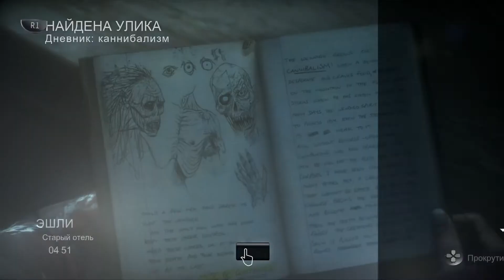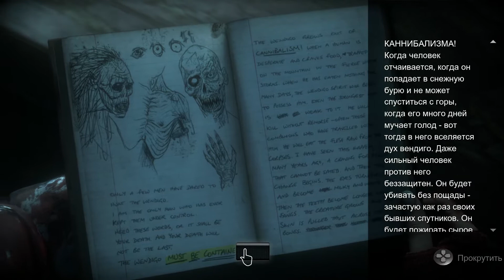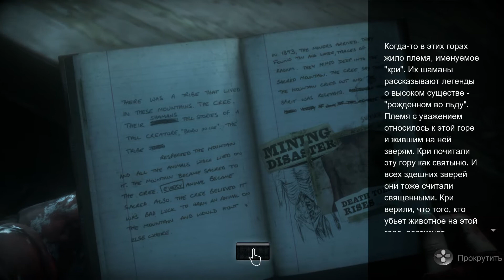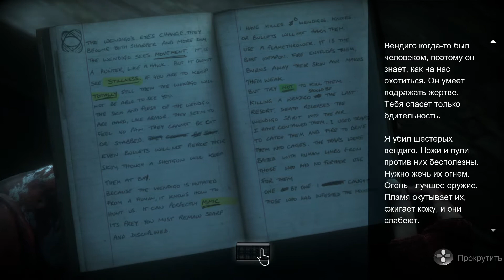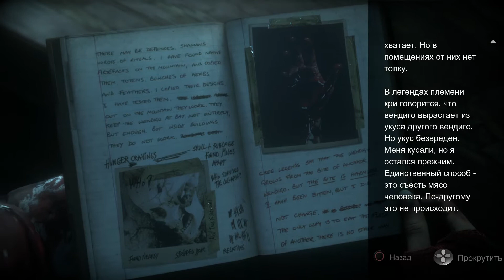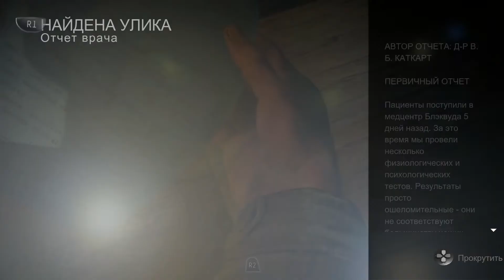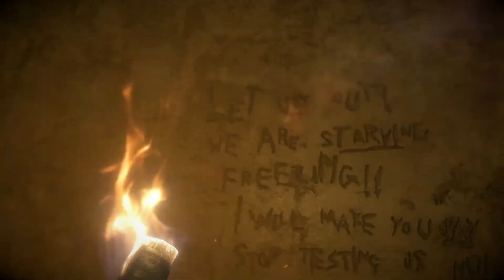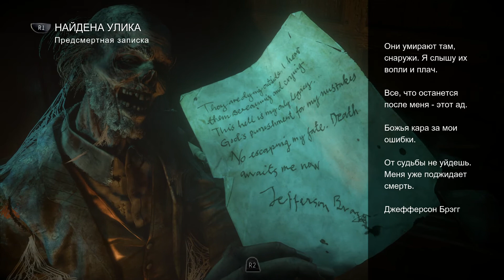Прохождение Until Dawn #15 Нелепая смерть (с комментариями)